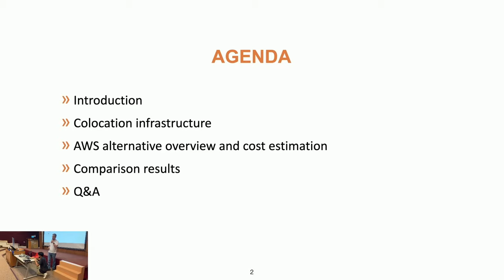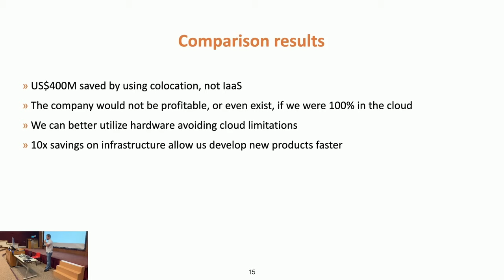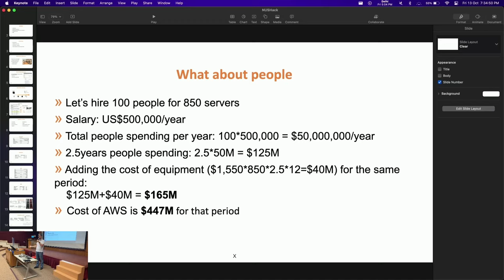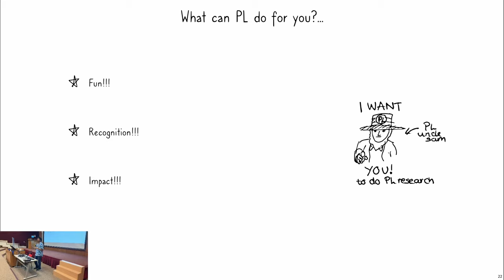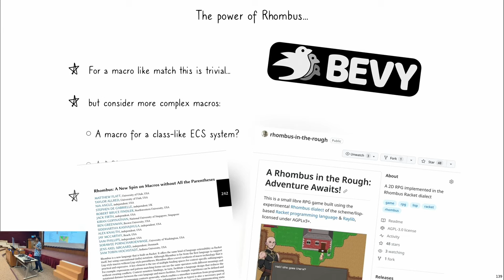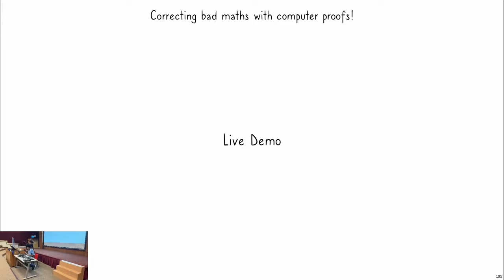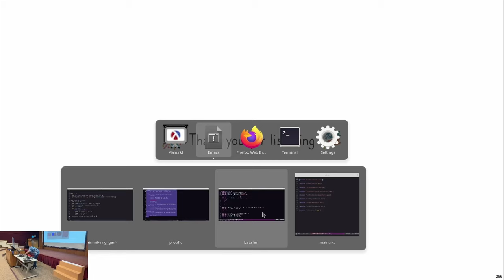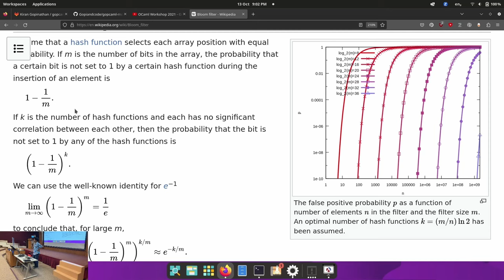How Ahrefs Saved $400M & Programming Lang Research for Hackers | Friday Hacks #246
1) How Ahrefs Saved US$400M in 3 Years By Not Going To The Cloud
The talk explains how cloud costs may be extremely high, through the Ahrefs data center in Singapore. Showing a practical approach to comparison of infrastructure costs in the cloud and colocation.

Efim cares about IT infrastructure in data centers, and has worked on global projects in Yandex, Lazada, Acronis.

2) What Programming Languages Research Can Do For You: A Hacker's Perspective
Learn why PL is an exciting research area for hackers, with fun projects like building game engines using the meta-programming of the future, extending IDEs with support for the hottest languages (Rust, OCaml).

Kiran is a PhD student at NUS. His research focuses on developing newer and better tools for automated formal verification.

Chapters:
0:00 How Ahrefs Saved $400M By Not Going Into The Cloud
38:20 What Can Programming Languages Research Do For You? A Hacker's Perspective